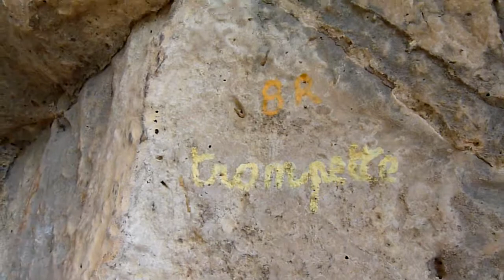Dan dans"Trompette" filmé par Nico.04.2011.